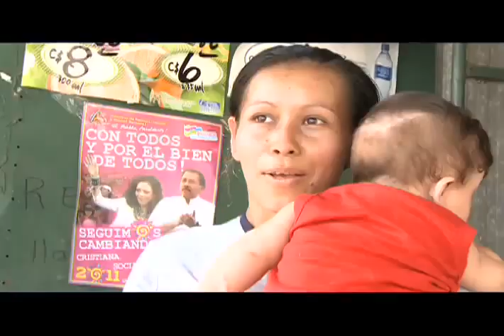Salud Bucal en la Primera Infancia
Los dientes son parte esencial en el desarrollo del ser humano. Éstos deben cuidarse desde antes que aparezcan. ¿Qué tan importantes son los dientes de leche? ¿Cuáles son las enfermedades bucodentales más frecuentes en la niñez nicaragüense? ¿Y qué relación tienen con la salud y la autoestima? Son algunas de las preguntas que plantea este reporte. Reportaje elaborado por Abre tus Ojos